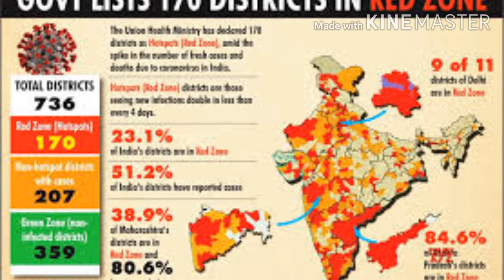Government Approval has been given to Amazon and Flipkart that you can send your online parcel?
Hiii, Dosto aapka swagat hai mere Youtube Channel TIME STORY 24  my aaj hum dekhe gee  amazon or flipkard koo allowed kr diyeh hy ki online parcel sale kr skte hy 4 may see

About :: TIME STORY 24  is a Youtube Channel,where you will find technological videos in Hindi, New Video is Posted Everyday++